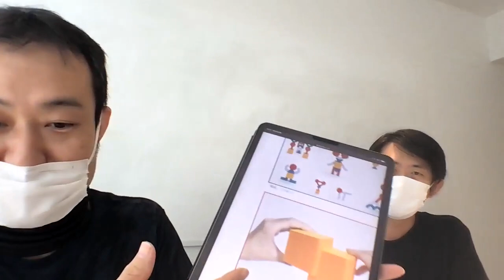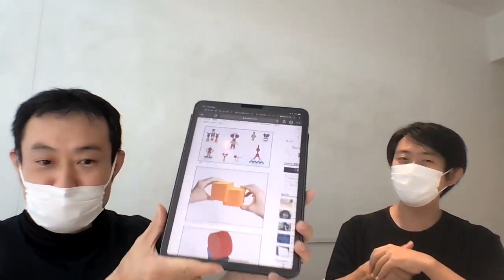Whatever川村x尾原「完成品に練り込まれたプロセスを誘うデザイン」 プロセスエコノミー10分対談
新著プロセスエコノミーを枕にした対談です

【関連情報】
積紙

日々の音色
 ピタゴラ装置はこうして生まれるＤＶＤブック／Ｂｌｕ－ｒａｙブックＰＶ　３０秒 - YouTube